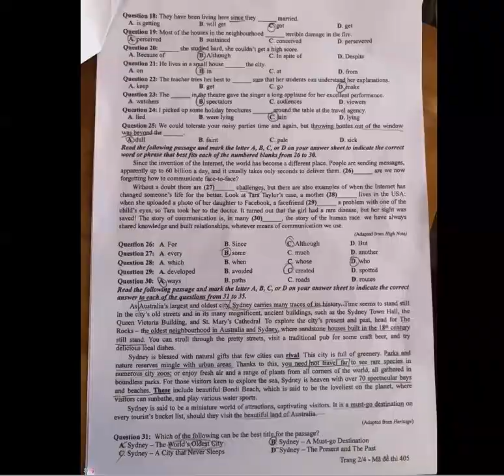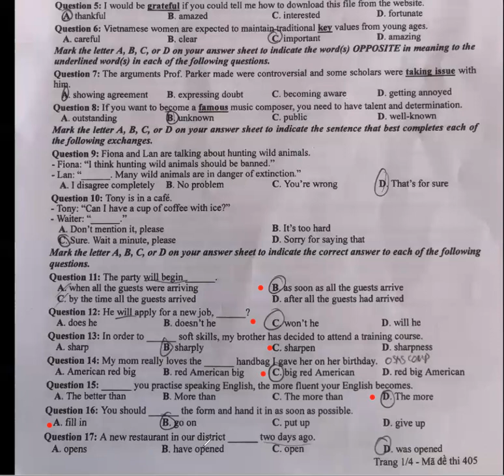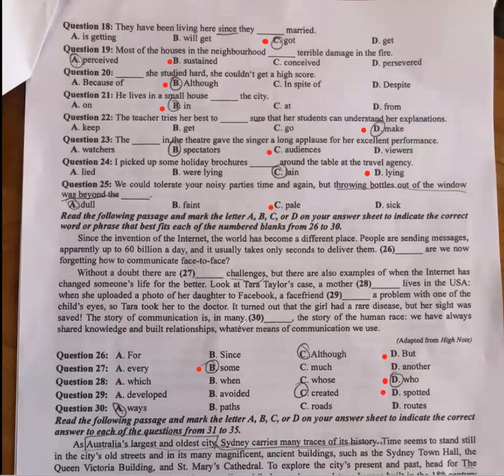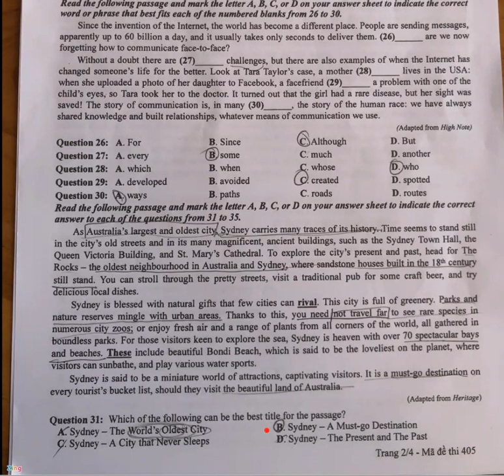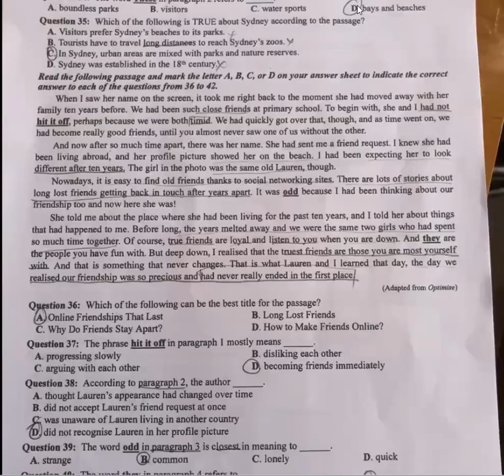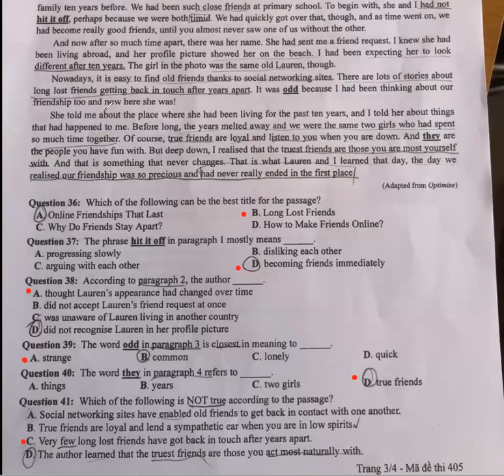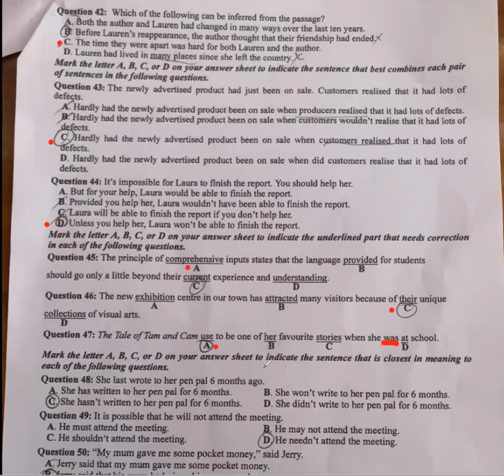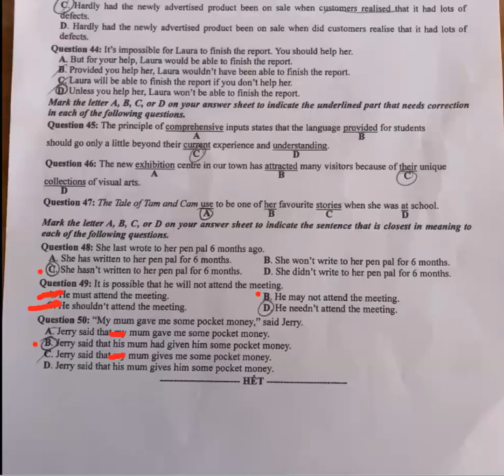Đáp Án Đề Thi Tiếng Anh Chính Thức THPT QG 2022